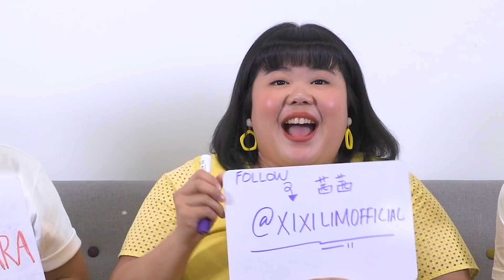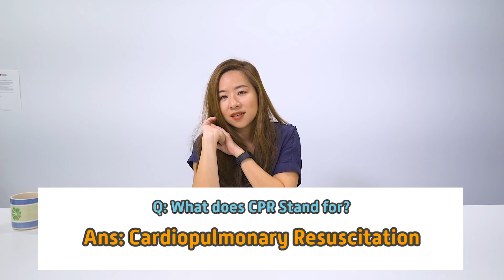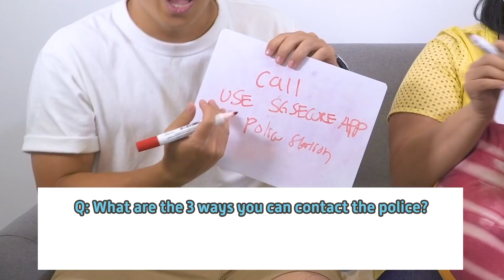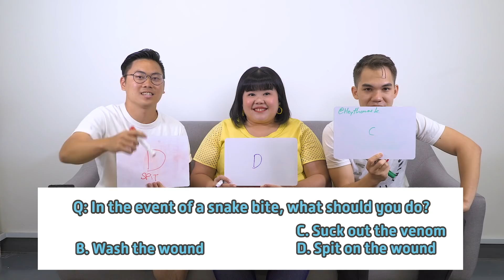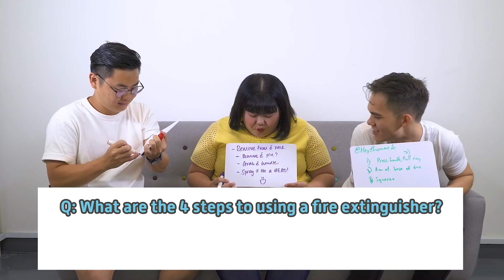How Much Do You Know - Survival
How many questions can you get right?! It is never too early/late to learn survival tips!

or download the SGSecure App to learn useful tips for survival during emergencies.

Filmed and edited by:
Jason @Jasonkokotan

Starring:
Lingyi @Blingyi
Priscilla Lim @Prexixi
Umehara Keiji @umeandhara
Thomas @heythomasK